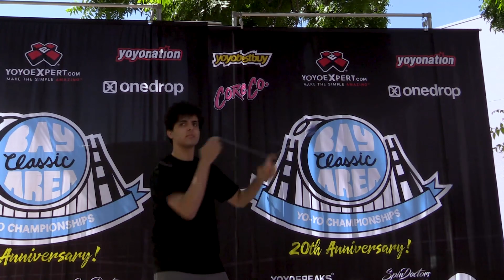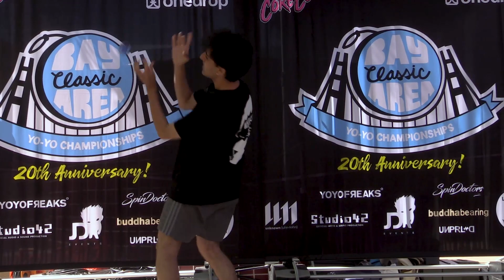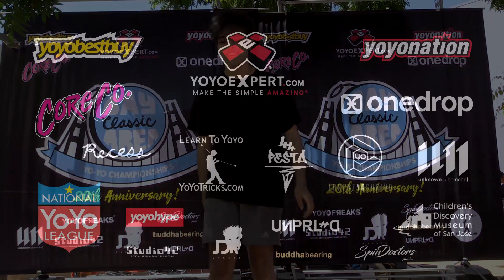Keiran Cooper - 1A Final - 17th Place - BAC 2017 - Presented by Yoyo Contest Central